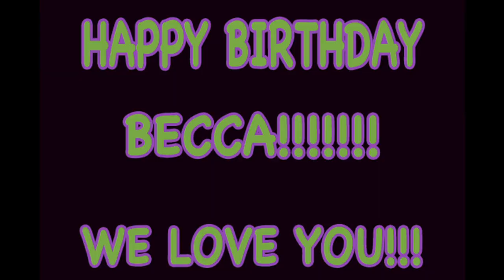Chatham University Reslife Call Me Maybe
The RA's of Chatham University in their own rendition of "Call Me Maybe"